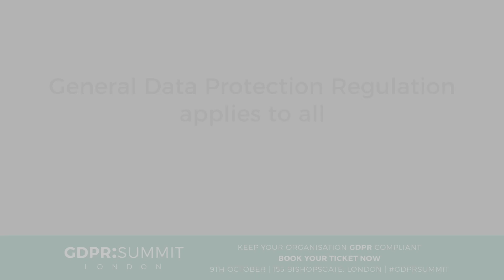GDPR FACT 1: The General Data Protection Regulation Applies to All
Book your ticket now and keep your organisation GDPR compliant: gdprsummit.london